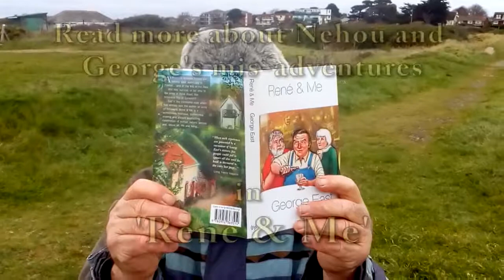René & Me by George East - Chapter 8 (of 15) Magic Mushrooms and Coco the Magnificent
Another helping of George East's  adventures at and around the Mill of the Flea.

Once upon a time, George and Donella East left the UK to live in a ruined mill in Normandy.  George’s books about their small adventures and often monumental cock-ups at the Mill of the Flea have been read and enjoyed by millions of people across the world.  The book is about a memorable year learning the sometimes unusual customs and ways of the people of the French countryside, and trying to cope with the Fox of Normandy, René Ribet.

Also available at Amazon worldwide and e-book versions on-line.
René & Me was read by Eugene Fraser.
The original audio production was by Paul Robbins.
The illustrations were by Robin Evans, and
video production and editing was by Aleck ‘Bill’ Butcher.
The snow and icicles effect came courtesy of studioWD.